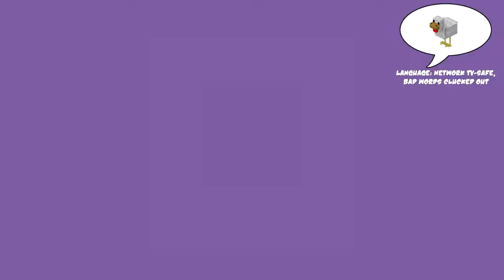Natural Magic Building Pt. 26: Harbor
Don't have or want a G+ account? Still want to comment? Go here!

Today we start on that proper harbor the prime minister of Pescadonia asked us for, and in the process we give a hobgoblin a promotion. Also I whine about losing my Pokemon Shuffle save.

Natural Magic was created by Lewis "WTFGeeks!" and is available on the ATLauncher

Join the Knights of Beefgnawpolis by donating to the Red Cross and/or Extra Life!